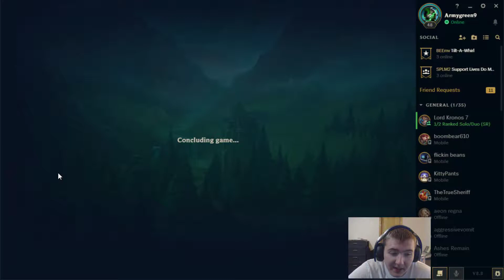Bad but Good Teemo Build?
Anything helps and I hope you all enjoyed this video.

:D